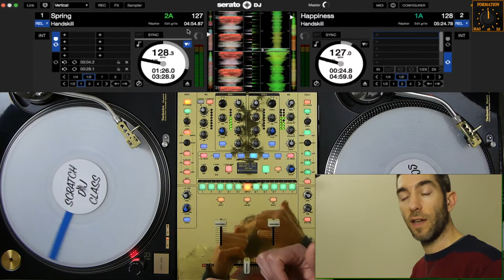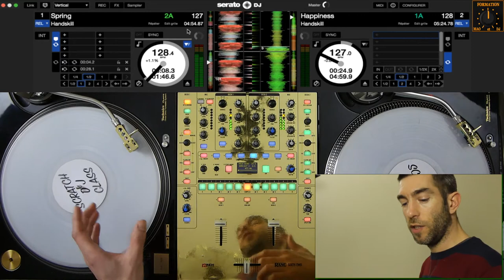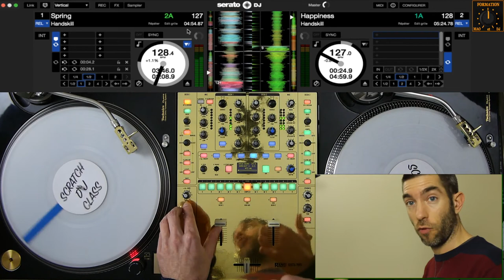TUTO Serato DJ : Slip mode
Flip, Pitch play, Link, les contrôles midi avec tout type de contrôleurs